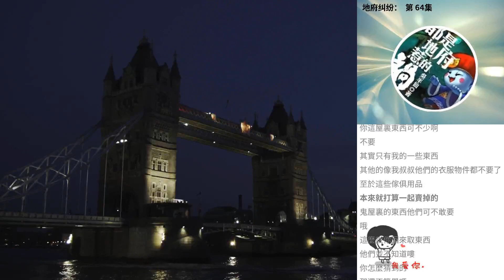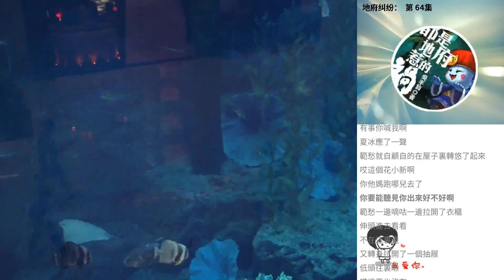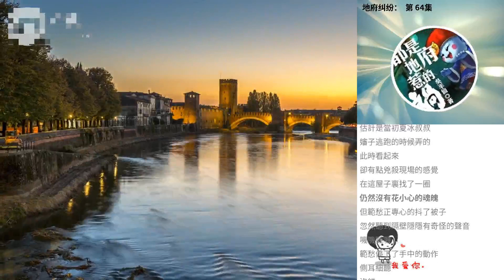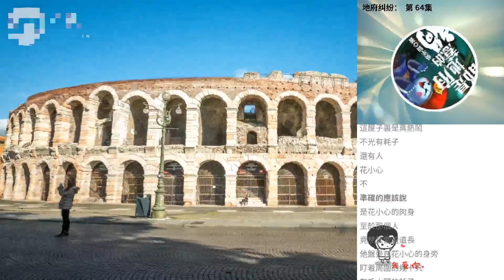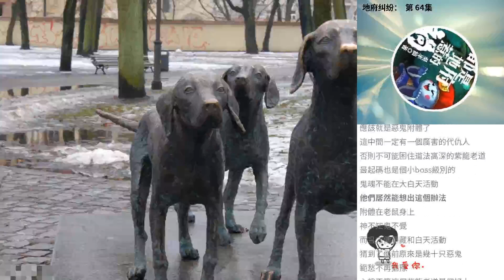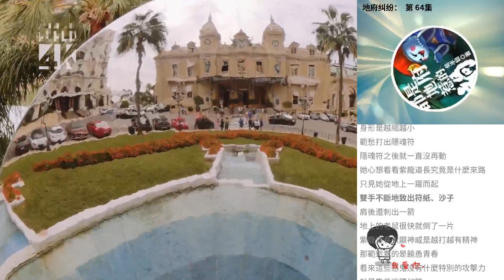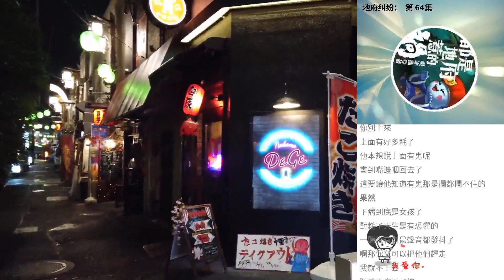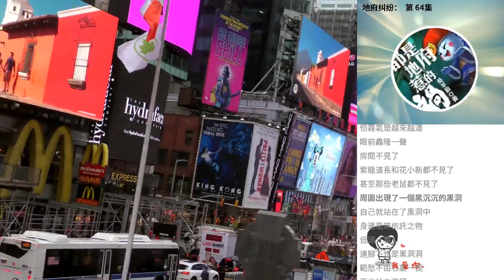地府糾紛： 第 64集